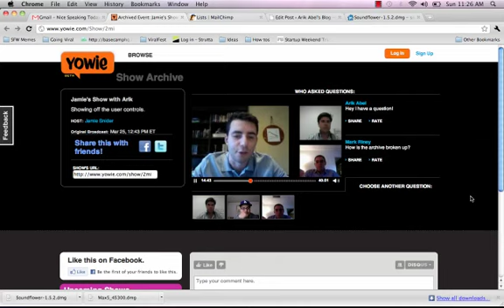Jamie Snider Interview - How are people using Yowie?.mp4